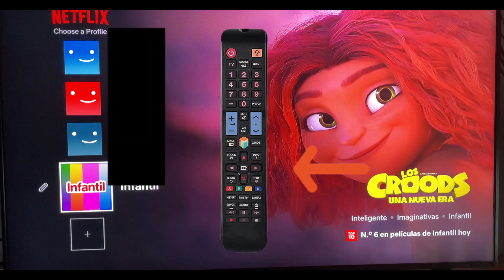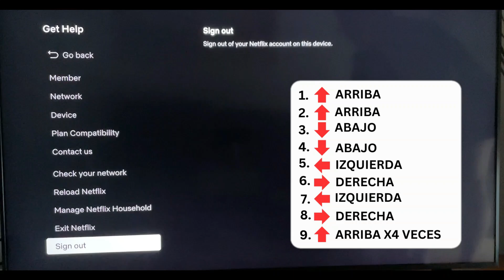Cómo CAMBIAR De Cuenta De Netflix en Smart TV